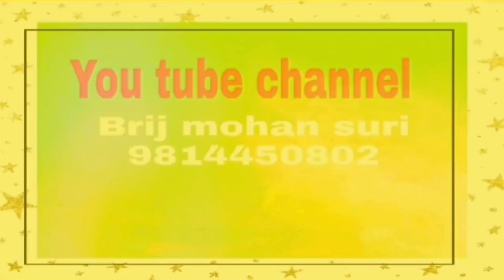17 may मंगलवार उपाय साथ जाने ग्रहण से अगले दिन का उपाय